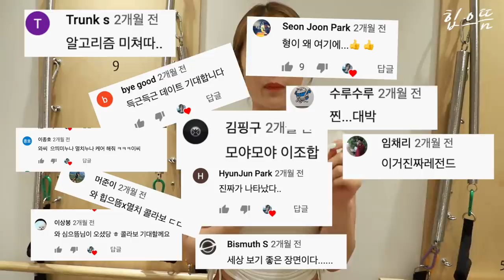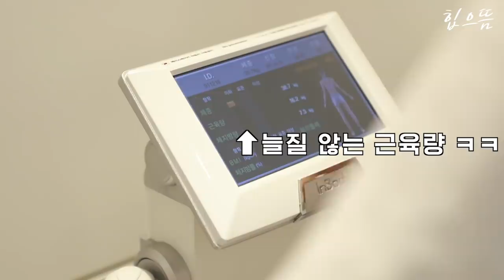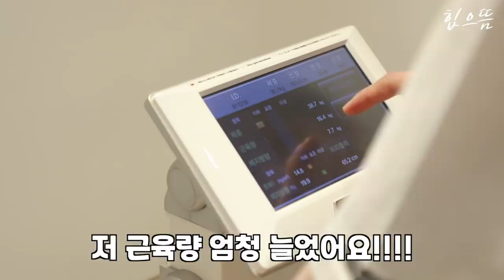38kg 그녀의 도전 시작합니다.